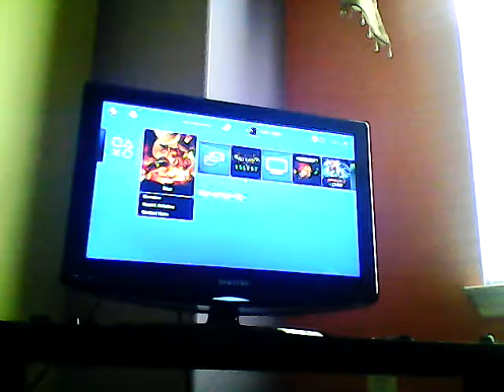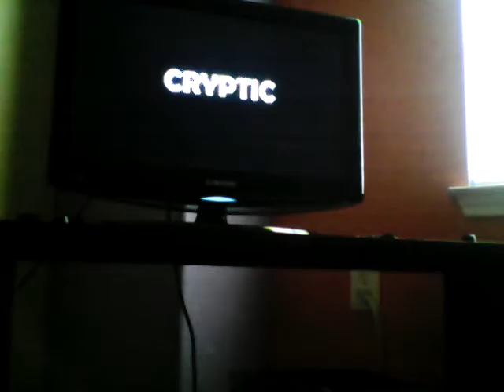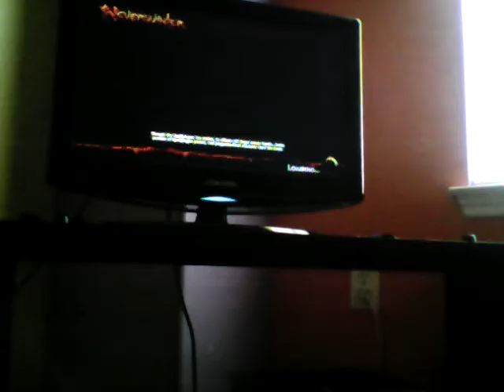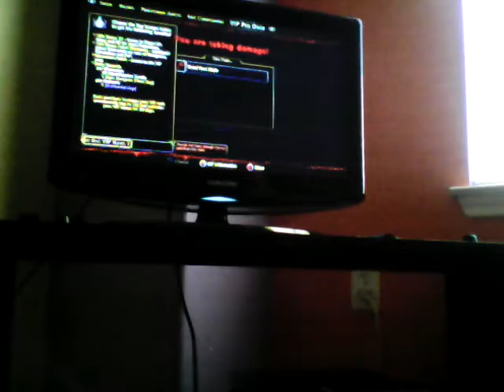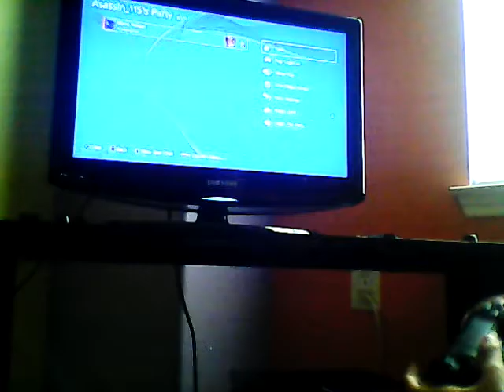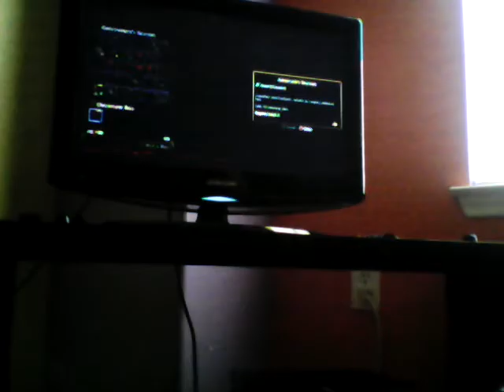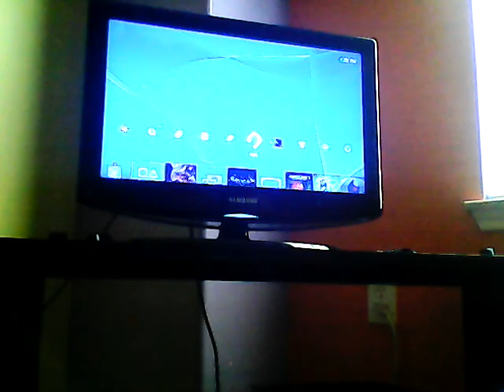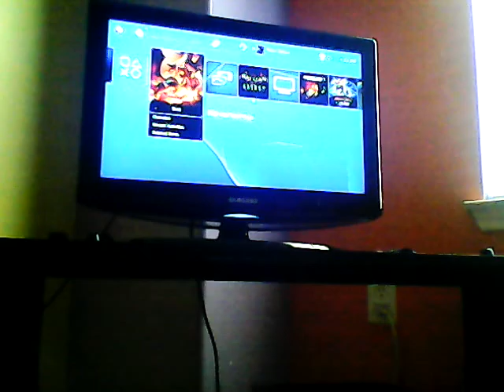NEVERWINTER#2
Popularmmos,gamingwithjen,pinksheep,and gamerof anything